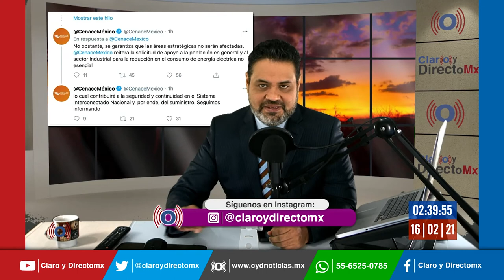Apagones en el país no es culpa de la CFE